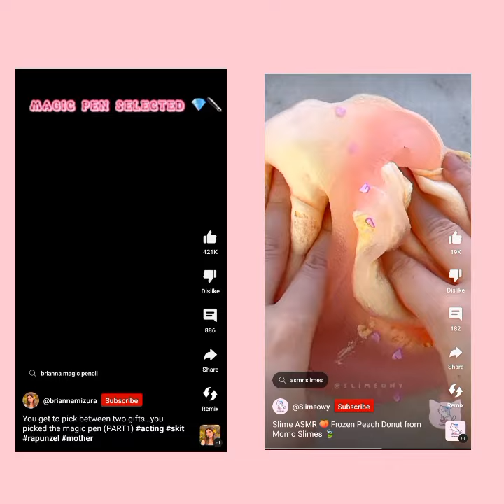you get to choose between a pen or teddy bear